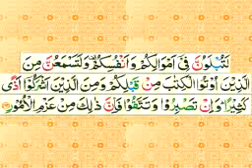tafseer e quran sureh Al Imran day 114